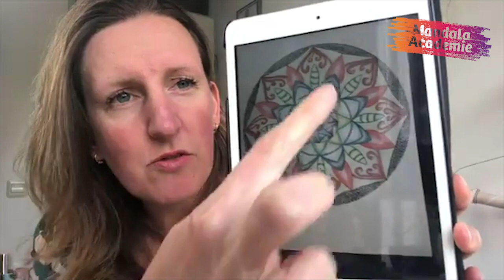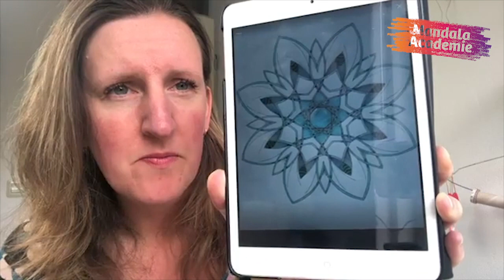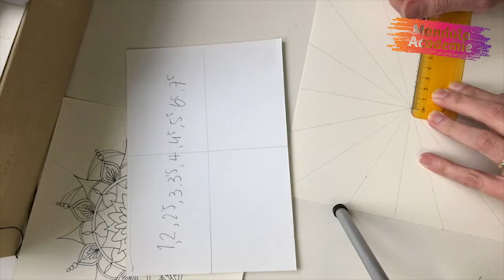Mandaliesa Mandala ontwerp. Afl 17, 2018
Deze aflevering komt mijn inspiratie van Mandaliesa. Op Instagram plaatst zijn regelmatig digitaal ontworpen en gekleurde mandala's. Volg haar dus daar! Met toestemming van Annelies heb ik aan haar ontwerp mijn draai gegeven. Zo kun jij ook deze te gekke mandala maken!

Deel je tekening op Mandala Maandag in een reactie op de Facebook pagina van de Mandala Academie.

Mandala's delen in mijn gezellige inspiratiegroep op Facebook kan ook. Kom deel uit maken van deze hele warme actieve groep mandalalovers.

Het begin zijn resultaten van het ontwerp uit aflevering 16, 2018.